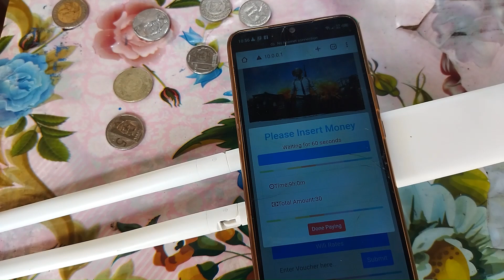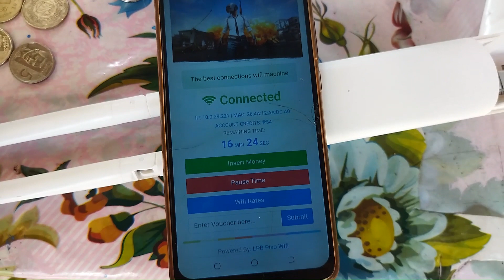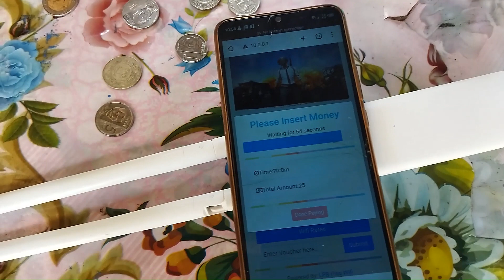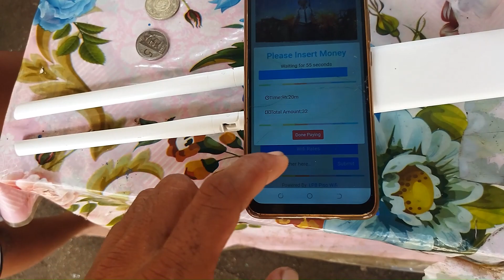PAANO MAG ASSEMBLE NG PISOWIFI |BASIC WIRING